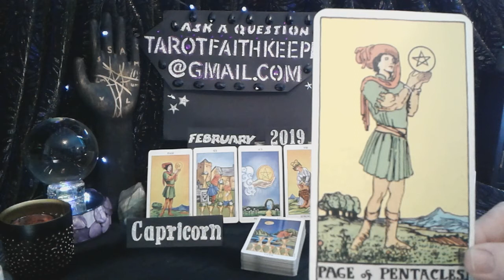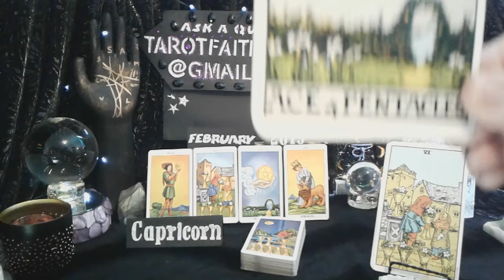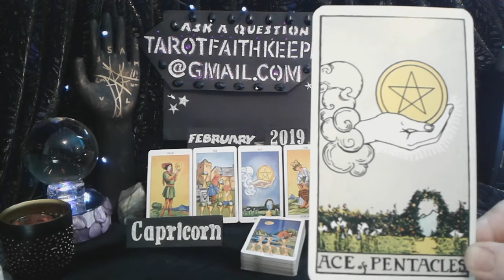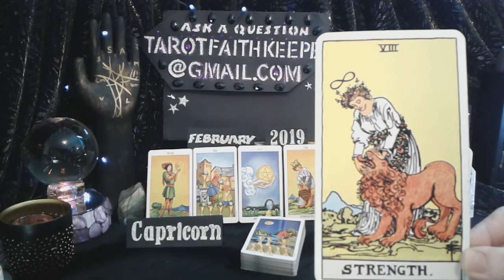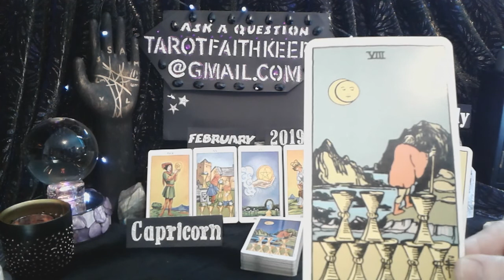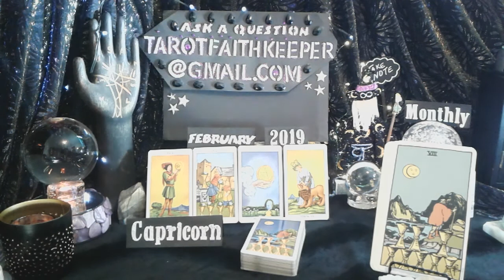CAPRICORN Feb2019 A GIFT or OFFER, IRREVOCABLE FATE BETTER FUTURE Monthly psychic tarot card reading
Capricorn Monthly Feb2019  TarotFaithKeeper is performing a monthly psychic tarot card predictive reading for February 2019. This is a condensed general predictive reading. Please take with you what resonates with you, if it doesn't resonate, it is ment for another. Learn the meaning to the cards, Rider-Waite deck.

Lucky

Drift Walker

 and

Faith Keeper

For those of you struggling dial

2-1-1 can get you life-saving help when you don’t know where to turn. Start here for critical support and prevention programs to help prevent and survive bullying, sexual assault or alcohol abuse. No matter what problems you are dealing with, we are here to help. Learn about programs that offer temporary shelter and care for infants and children who have been subjected to abuse or neglect. We are also your connection to runaway and youth shelters that provide security and comfort when it isn’t safe to return home or remain on the streets. 2-1-1also provides info about counseling programs and support groups to help you reestablish your safety and independence. Because everyone should live without fear.